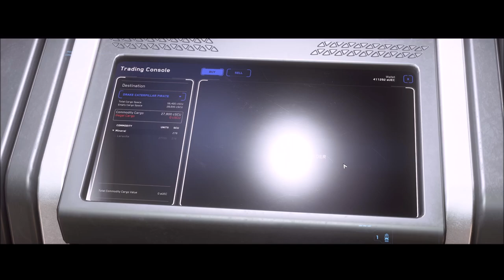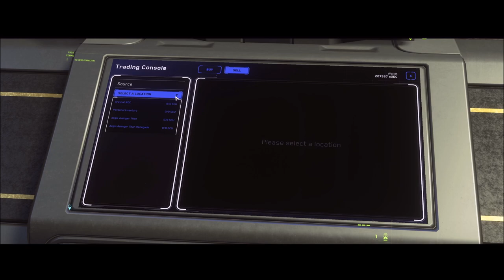Star Citizen - How to Make Money in 3.11 - Part 1 - Cargo Hauling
Believe it or not, this is my first cargo run in 3.11.  I usually prefer cargo hauling as my main source of income in the verse.  I decided it was time to test how cargo hauling compares between previous patches and this one.  Come join me on this journey!

Thanks again and…
We will see you out in the ‘Verse!